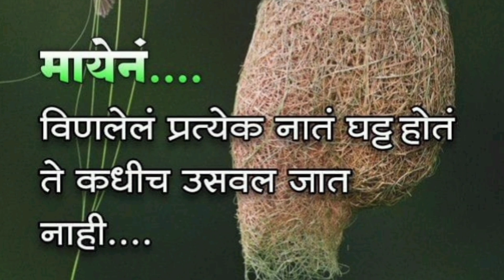🔱 स्वामींना पहिल्यांदा देवी सारखं सजवलं🔱 😊गुरुवारची आरती 🙏/ Swamiseva/daily vlogs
Hi friends😊

स्वामी झाले देवी स्वरूप 🔱🙏 स्वामींना कसं सजवलं 😊गुरुवारची आरती 🙏/ Swamiseva/daily vlogs